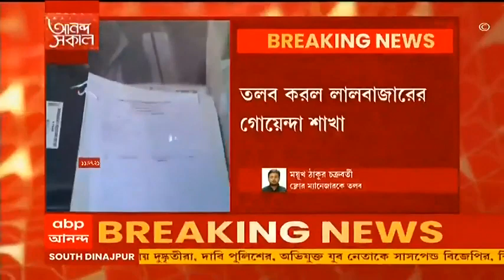Ugly Remark Against Bratya: শিক্ষামন্ত্রীর নামে কুরুচিকর মন্তব্য, গ্রেফতার ব্যবসায়ী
শিক্ষামন্ত্রীর (Bratya Basu) নামে সোশাল মিডিয়ায় কুরুচিকর মন্তব্যের অভিযোগ। গড়িয়ার (Garia) পাটুলি থেকে গ্রেফতার ব্যবসায়ী। ২ জুন, বিধাননগর সাইবার ক্রাইম থানায় অভিযোগ দায়ের করেন ব্রাত্য বসু। শিক্ষামন্ত্রীর অভিযোগ, সোশাল মিডিয়ায় (Social media) তাঁর প্রোফাইলে কুরুচিকর মন্তব্য করা হচ্ছে। তদন্তে নেমে গতকাল পাটুলি (Patuli) থেকে অভিযুক্ত পার্থ চক্রবর্তীকে গ্রেফতার করে বিধাননগর সাইবার ক্রাইম (Cyber Crime) থানার পুলিশ। কী কারণে মন্ত্রীর প্রোফাইলে কুরুচিকর মন্তব্য খতিয়ে দেখা হচ্ছে।

এদিকে, পার্ক হোটেলের (Park Hotel) পার্টিতে থাকা ফ্লোর ম্যানেজারকে তলব করল লালবাজারের (Lalbazar) গোয়েন্দা শাখা। ওই পার্টির ডিজে-কেও তলব করা হয়েছে। একইসঙ্গে খাদ্য-পানীয়ের দায়িত্বে থাকা ম্যানেজারকেও তলব করল লালবাজারের গোয়েন্দা শাখা।